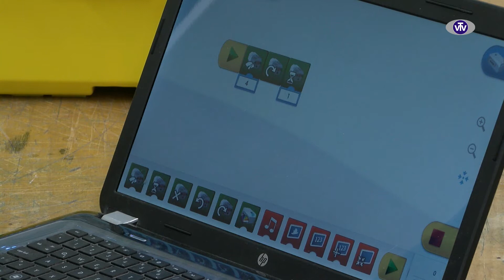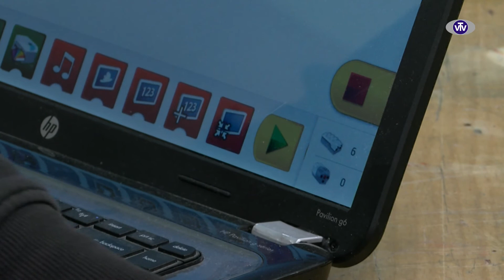Robo TV - 18. oddaja